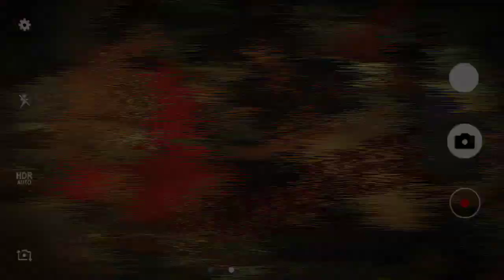खाने में बाल कंकड़ दीपक का बुझना क्या है मतलब | shamshan shadhna | Tantrik | Vasikaran | Bhakti AMR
The serpentine queue outside the Mahakaleshwar Temple shuffled forward sluggishly. Though the night was cold, no devotee complained or protested. On the contrary, they buoyantly clapped, sang, and chanted. Ujjain's famous temple is dedicated to Mahakal, the most powerful of the 12 jyotirlingas in the country. He is the "Controller of Time" and "Destroyer of all Elements" and, it seemed, also intent on teaching us anxious travel writers the merits of patience and tolerance.
Though the Mahakal bhasm arti is Ujjain's big draw, the circuit of chaurasi (84) Mahadev temples, which includes a stop at this Tilkeshwar Temple, is equally popular with devotees
"Kaal" denotes "time" as well as "space as darkness" and whatever lies beyond it is Mahakal. Since everything in this world occurs in cycles, in relation to time and space, believers throng to seek the blessings of Mahakal, the deity who rules these dimensions. The deity is said to help the departed attain moksha, liberation from the endless cycle of birth and rebirth. The use of ash is symbolic for washing off sins, and connecting with the divine.

Don't pay money to anyone based on this video, we don't permit to pay your money to any aghori or sponsor / anyone.If you paid it's your own risk. This is only for informative video. We don't not declare this is Right /Wrong information. Use your sense.
Bhakti AMR.

,aghori,
aghori baba,
aghori sadhana,
aghori song,
aghori sadhu,
aghoris,
aghori video,
aghori sadhna,
aghori tantrik sadhna,
aghori tantrik,
aghori puja,naga aghori,
real aghori,
aghora,
aghori music,
aghori ritual,
aghori sadhus,
aghori mantra,
samshan aghori,
aghori varanasi,
varanasi aghori,
aghori jivandan,
magh mela aghori,
kumbh mela aghori,
aghori ki tapasya,
aghori baba video,
manikandan aghori,
mayur kalbag aghori,
aghori baba ki kahani,
aghori cult
vashikaran,
vashikaran mantra,
vasikaran mantra,
vasikaran,
vashikaran specialist,
vashikaran totke,
vashikaran mantra for love,
basikaran,
stri vasikaran mantra,
odia vasikaran,
pati vasikaran,
stri vasikaran,
ladki vasikaran,
vashikaran mantra for husband,
mohini vasikaran,
sambog vasikaran,
basikaran mantra,
husband vasikaran,
pati vasikaran mantra,
love vashikaran,
odia vashikaran,
ladki vasikaran mantra,
sabar vasikaran mantra,
vasikaran sabar mantra
Aghori mahila
Aghori mahila tantrik
Aghori mahila video
Mahila aghori video
Mahila aghori Manju
Aghori song non copyright
Aghori shambhu
Aghori gamming
Aghori music
Aghori song Amit saini
Shamshan kriya karta hua aghori
Shamshan ke aghori ka sach
Shamshan
Shamshan ghat
Shamshan ka sach
Shamshan song
Shamshan 2
Shamshan song
Shamshan ghat ke murde
Shamshan songs hansraj raghuvanshi
Shamshan ghat stutas
Khatarnak aghori baba
Khatarnak aghori movie
Khatarnak aghori ki jhanki
Aghori vasikaran
Aghori dance
Aghori shadhna
Aghori tantrik
Aghori trance
Tantrik tantra
Tantrik
Tantrik full movie Hindi
Tantrik tantra by Khan sir
तांत्रिक विद्या
Tantrik vidhya kaise sikhi jati hai
तांत्रिक
Tantrik koshika ka chitra
Tantrik Durga Shankar pandit
Tantrik kaise bane
Vasikaran mantra in telugu
Vasikaran
Vasikaran Ela chayeli
Vasikaranam in hindi
Vasikarana mantram in kannada
Vasikaranam mantram in telugu
Vasikaran mantra
Vasikaran episode
Vasikaran for husband
Shiv puran episode
Shiv serial episode
Shiv episode
Shiv tandav
Shiv bhakt

Naga sadhu
Naga sadhu mahila
Tantrik Baba
Aghori Ka Chamatkar
Aghori Ujjain
Tantrik Vasikaran
Aghori ka Interview
Aghori Real
Aghori Video
Bhakti Amr
Aghor sadhna
Bandar wale baba
Aghori baba
Aghori gaming
अघोरी बाबा
Aghori baba ujjain
Kambal wale baba
Real aghori
Ujjain ke aghori baba
Aghor Marg